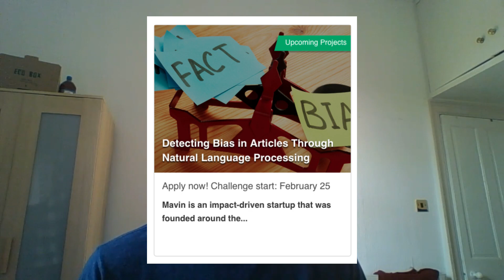Building the future of AI through Global collaboration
Real-world data scientists, ML, and data engineers are Doers and Problem-Solvers. Omdena is the place where you work with people from around the world on real data and meaningful problems to rock start your career.

to learn more about the power of Collaborative AI​